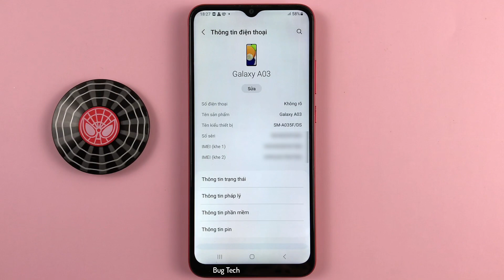Cách giảm độ trong suốt và độ mờ trên Samsung A03 Android 13